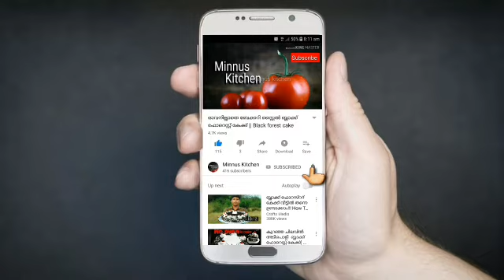സ്പെഷ്യൽ നാരങ്ങ വെള്ളം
Ingreadians

sugar
ginger-2piece
Green chilly -2
Ice cubes
Mango-2chopped